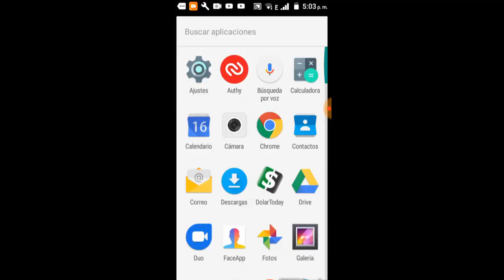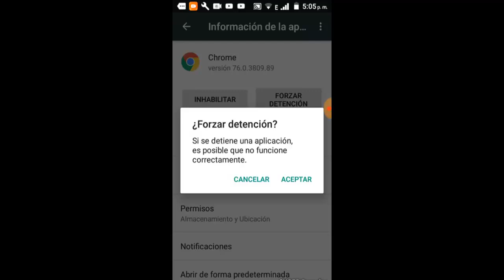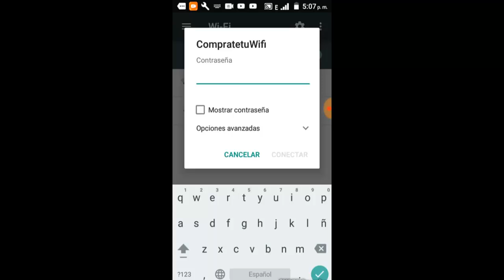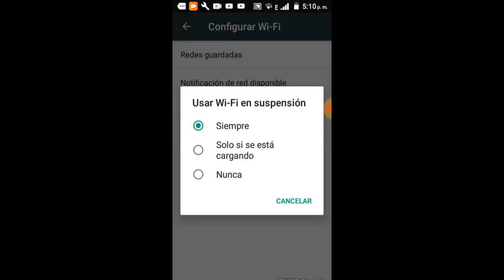Wifi se Conecta y Desconecta Continuamente en Android I 4 Soluciones 2025 [100% Seguro]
En este vídeo tutorial te ayudare a reparar Error Wifi se Conecta y Desconecta Solo en Android y para ello te daré 4 soluciones rápidas y sencillas para que repares este problema